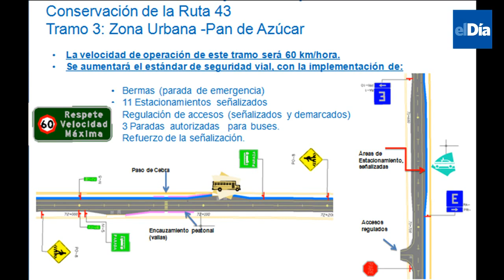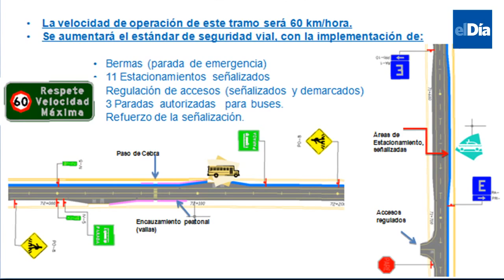Ruta del Limari Ovalle la Serena